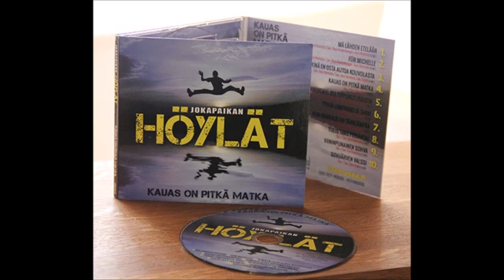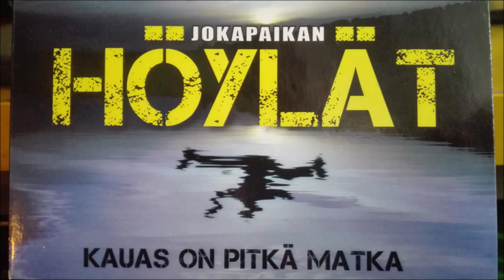Ihminen Ei Ole Tippunut Puusta / Jokapaikan Höylät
Jokapaikan Höylät:
Jussi Niemistö - laulu, kitara
Esko Yrjölä - laulu, basso
Marko Hjelt - koskettimet, laulu
Tommi Kolsi - rummut, laulu
(Video Tommi "FullHD" Mäkinen)
Sävel Jussi Niemistö
Sanat Jussi Niemistö, Esko Yrjölä ja Marko Hjelt
Sovitukset/Tuottaja: Jokapaikan Höylät
Äänitys/Miksaus/Masterointi: Arska Laurila/Vilvox Studio
Kannet/Kuvat: Pia Rönnberg, Erik Lähteenmäki Jakelu: DiscoPress, Töölön Musiikkitukku Kiitokset Pia, Satu, Tude, Arska, Lahden Lasimaali Oy ja Keskusmusiikki!!